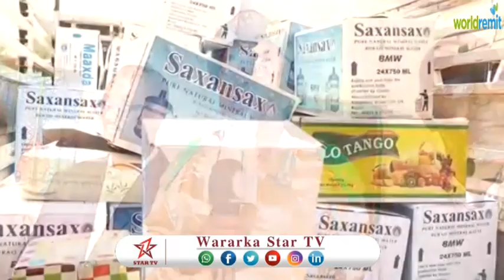DAAWO XISBIGA WADDANI OO DEEQ DAWOOYINA GAADHSIYAY JEELKA MAGAALADA BURCO